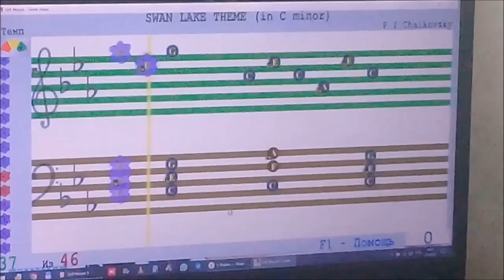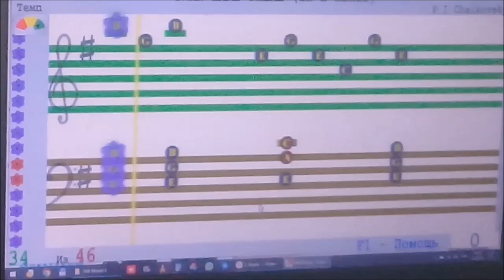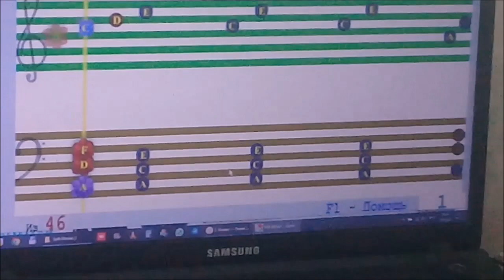Soft Mozart. Игра аккордов по буквенным обозначениям (минор). Тема из Лебединого озера.